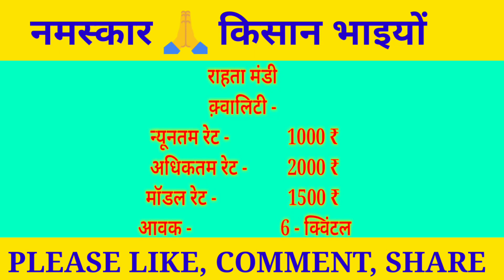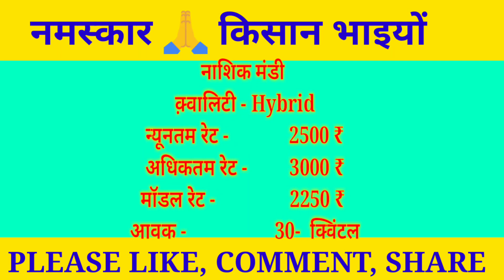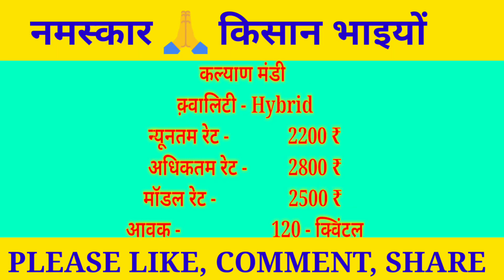अद्रक बाजार भाव आजचे |Ginger market price today 12 November Adarak Price Today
1) ginger rate today in karnataka
2) today's ginger rate in maharashtra
3) black ginger rate
4) ginger market rate
5) x change rate ginger
6) adarak rate today
7) adarakratetoday
8)
9)
10)
11)
12) adrak bhav aaj
13) aaj ka adarak bhav
14) Adarak rate abhi ka
15) todaymandibhav
16) आजचे अद्रक बाजार भाव
17) अद्रक बाजार भाव आजचे
18) आले बाजार भाव आजचे
19) आले बाजार
20) अद्रक बाजार
21) आले न्युज
22) आजचे अद्रक बातमी
23) कोलकाता मंडी बाज़ार भाव अदरक
24)ओडिशा मंडी अदरक बाजार भाव

Solved Query...

1. Boya mic price

2. Camera Canon 200D Mark

3. 2nd Camera Canon 90D

4. Canon EF 50mm

5. Camera Tripod

6. Tripod For Mobile

7. Vlog Gorilla Pod

8. Ring Light

9. Light Stand (Softbox )